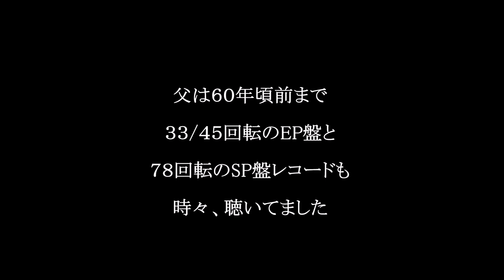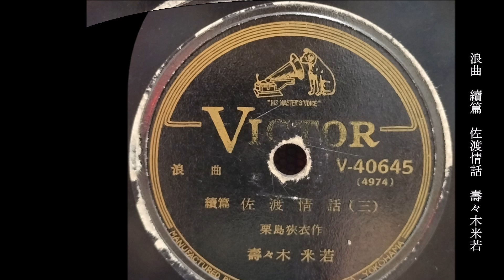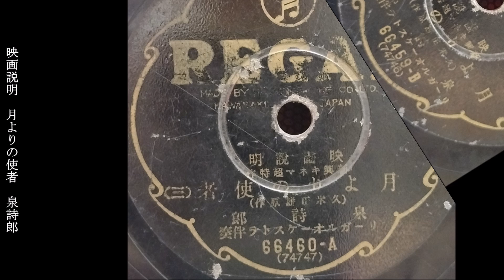SP盤レコード レコードジャケット－３（津山雄次）241006